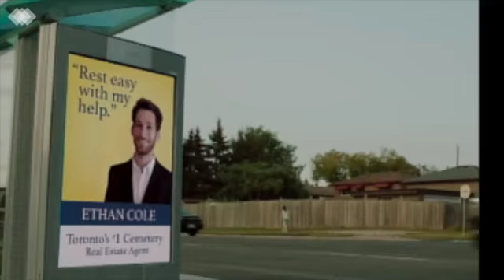Mike Janetakes Actor, artist and voiceovers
Animation VoiceOver and commercial services.
Mike Janetakes has been painting since childhood. He works in many mediums as well as sculpture however, his preferred method is watercolors. He has also been involved in the media and public relations arena for over thirty years including, identity branding, museum exhibits, sculpture, desktop publishing, wholesale markets and advertising campaigns (including small town promotions and special events including parades who’s numbers were in the thousands). His clients varied from private clubs, charities, multinational companies and the diplomatic corps. Also he is passionate about performing in film (an ACTRA member) and theatre and song (ran a chamber choir). Mike has always been active in the community - was a member of the Lion's Club and various other charitable organizations.

He was a host on CANOE FM. He spent a few years in Haliburton running a resort in Minden,. Worked as an apartment building manager and superintendent in Toronto .
Mike is now perusing his passion - fine art, design and acting.